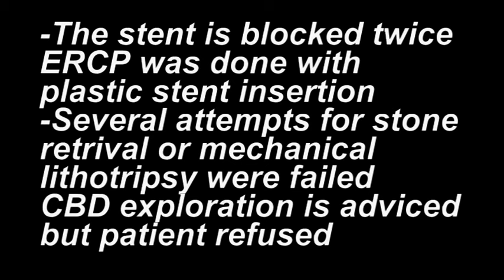spy glass & Holmium laser lithotripsy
لاول مرة بمصر و الشرق الاوسط
تفتيت حصوة عملاقة باستخدام منظار داخل القنوات المرارية  و الهولميم ليزر
فى مستشفى الجهاز الهضمى و الكبد والحميات بالاسكندرية
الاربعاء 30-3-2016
د/أحمد جلال
زمالة جهاز هضمى و كبد
for the first time in Egypt and middle east
large stone lithotripsy using spy glass 2 and Holmium laser
in Alexandria Gasteroenterology & hepatology and fever Hospital
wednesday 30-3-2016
Dr/Ahmed Galal
Egyptian fellowship of Gasteroenterology & hepatology

72 yrs old male patient
c/o of obstructive jaundice
ERCP was done 3/2015
Dilated CBD
with large stone
stent was inserted
-The stent is blocked and changed twice
ERCP was done with
plastic stent insertion
-Several attempts for stone
Retrieval or mechanical
lithotripsy were failed
CBD exploration is advised
but patient refused
spy glass with Holmium
laser lithotripsy was arranged